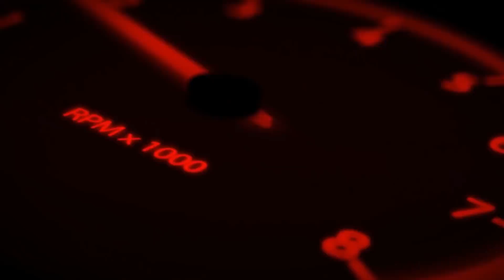Daily observation on Kovai roads | Thug girl | Squid in FZ | Mini chopper | Coimbatore Motovlog